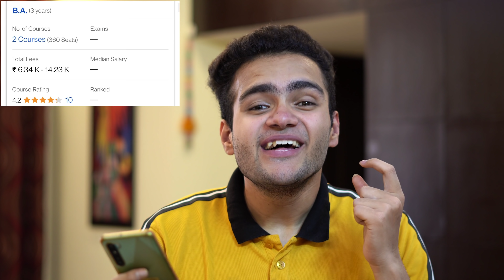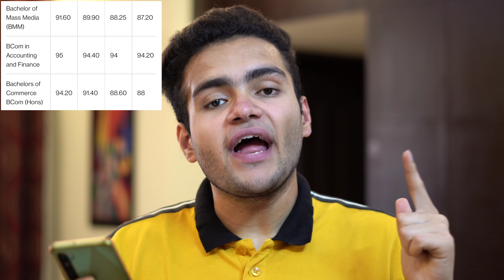Mithibai, NM, HR College, Jai Hind, RA Poddar | Cutoff | Fees | Admission Procedure | Merit List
mithibai college mumbai,
mithibai college mumbai campus,
mithibai college mumbai admission,
mithibai college mumbai campus tour,
mithibai college food,
mithibai college admission procedure,
mithibai college mumbai admission 2021,
mithibai college mumbai fees,
mithibai college tour,
mithibai college admission 2021,
mithibai college admission 2021-22,
mithibai college mumbai bcom,
mithibai college mumbai bmm,
mithibai college campus,
mithibai college campus tour,
mithibai college canteen,
mithibai college cut off 2020,
mithibai college events,
mithibai college eligibility,
mithibai college fashion show,
mithibai college fees,
mithibai college fest,
mithibai college in mumbai,
mithibai college interior,
mithibai college mumbai inside view,
mithibai junior college,
mithibai college kshitij 2019,
mithibai college ka famous sandwich,
shraddha kapoor mithibai college,
mumbai ka mithibai college,
mithibai law college,
life at mithibai college,
about mithibai college,
mithibai college mumbai vlog,
mithibai college notable alumni,
pg near mithibai college,
mithibai college prank,
mithibai college psychology cut off,
mithibai college psychology review,
mithibai college vada pav,
mithibai college mumbai placements,
mithibai college vile parle,
mithibai college review,
mithibai college mumbai review,
mithibai college sandwich,
mithibai college street food,
mithibai college students,
anand stall mithibai college,
mithibai college mumbai science,
mithibai college mumbai tour,
mithibai college vlog,
mithibai college video,
mithibai college mumbai vile parle
jai hind college mumbai,
jai hind college mumbai admission process,
jai hind college dhule,
jai hind college mumbai campus,
jai hind college dance,
jai hind college pimpri,
jai hind college mumbai tour,
jai hind college kuran,
jai hind college admission 2021,
jai hind college apply,
jai hind college advertisement,
jai hind college bms,
jai hind college bmm,
jai hind college bhopal,
jai hind college bms cut off,
jai hind college bba cut off,
jai hind college bcom cut off,
jai hind college bcom fees,
jai hind college ba psychology cut off,
jai hind college campus,
jai hind college campus tour,
jai hind college chalisgaon,
jai hind college churchgate,
jai hind college cut off,
jai hind college cut off 2019,
jai hind college classrooms,
jai hind college famous alumni,
jai hind college fyjc cut off,
jai hind college hostel,
jai hind college in mumbai,
jai hind college ncc air wing,
jai hind college psychology,
jai hind college psychology cut off,
jai hind college pimpri uniform,
jai hind college pimpri cut off 2020,
jai hind college pimpri fees,
jai hind college staff,
jai hind senior college dhule,
jai hind college tour,
jai hind college tyba psychology,
jai hind college 2020 cut off